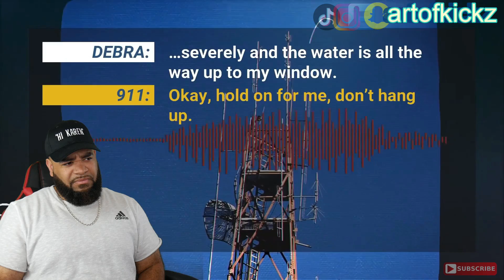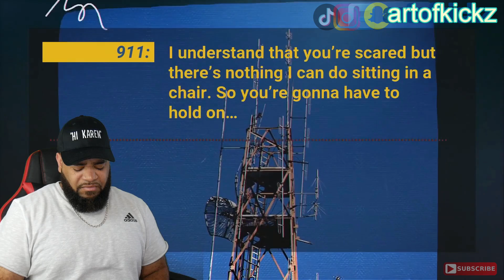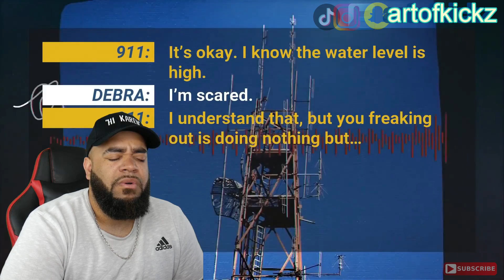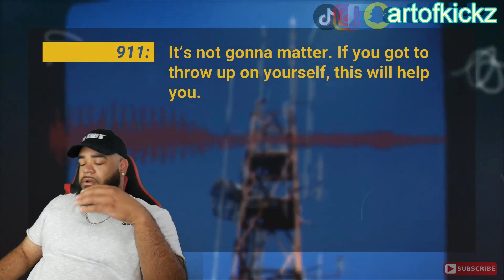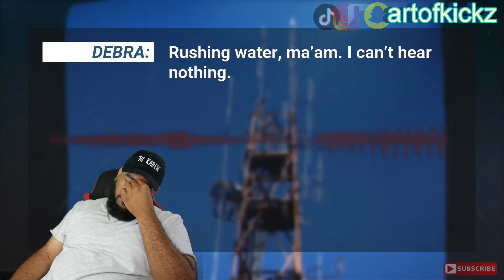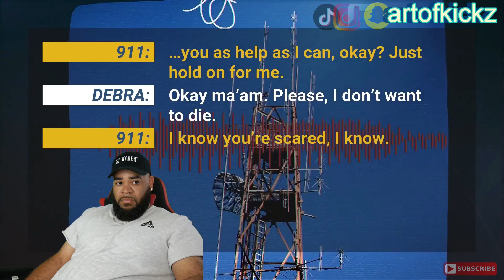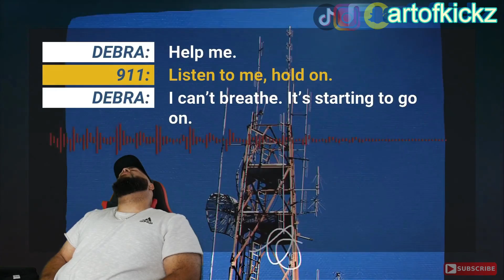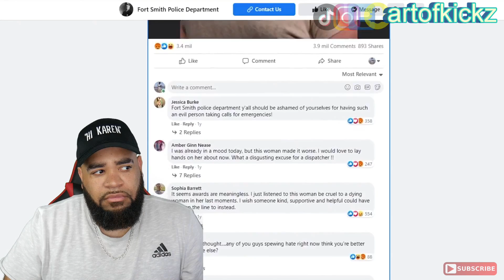When you put your life in a Karen’s hands | Dispatcher Ignores Drowning Woman's Plea for Help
Artofkickz